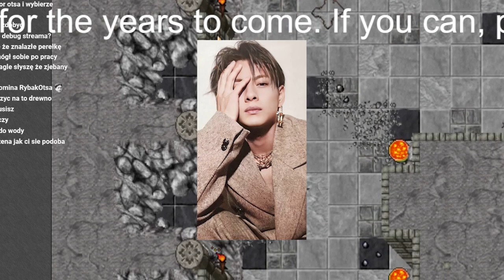【平野紫耀】King＆Prince・平野紫耀、女性のファッションは気にしない？ 服装は「二の次になっちゃう」理由